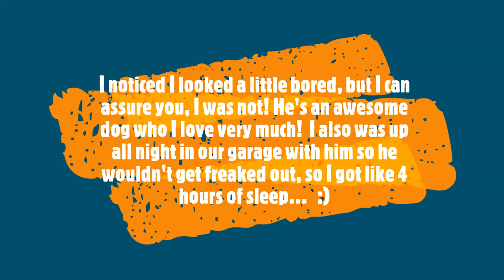My New Dog!!!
I got a new dog!!!   His name is Arnie and he's a very energetic Bernese Mountain Dog who has a soft spot for chew toys.

I found as I was editing that I looked really bored and not all that happy to have a dog, which is not true...  I love him soooooo much!!  So much so, that I got 4 hours of sleep in our garage making sure he didn't get scared.  If he woke up I would snuggle him back to sleep, he's really soft and fluffy so he makes a great snuggler...  :)       He's only nine weeks old and he's 25 pounds, and about 1/2 feet tall!!!
Hope you enjoy(ed) the video!!!